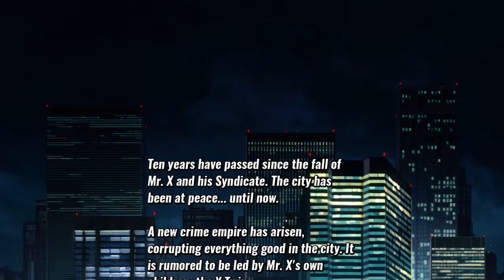Asian and J play Streets of Rage 4 ep1. That's Hobo Ken. Ken Hayabusa from SF.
Hobo Ken back at it again. Seriously, glad to have y'all back. It's been too long.